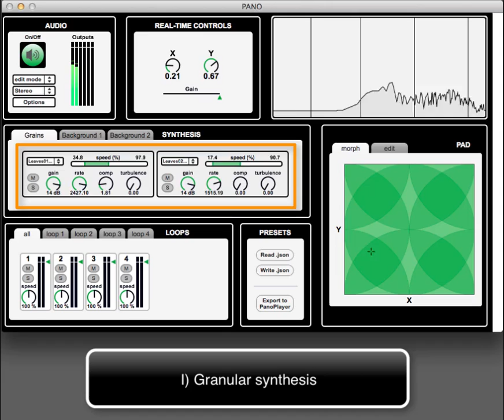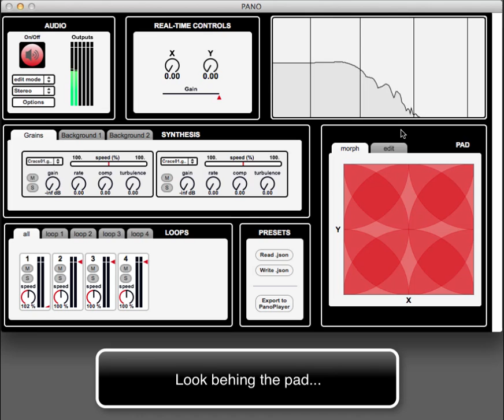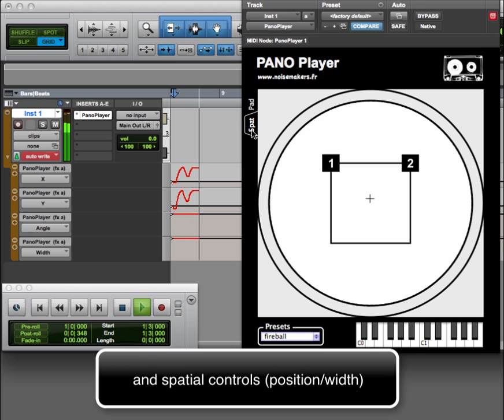Procedural Ambient Noise Orchestra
PANO is a virtual instrument for creating dynamic sound textures, like wind, liquids, fire, and other Foley effects.